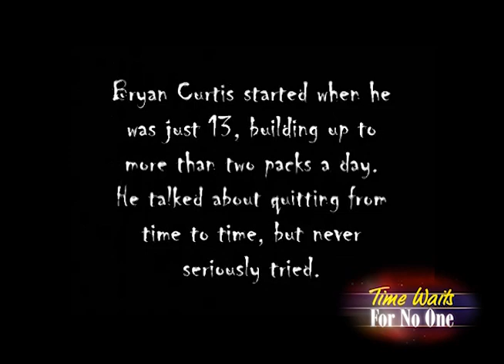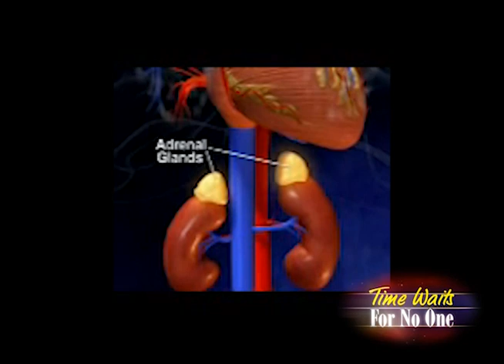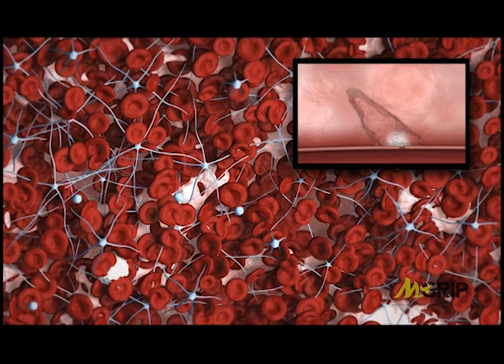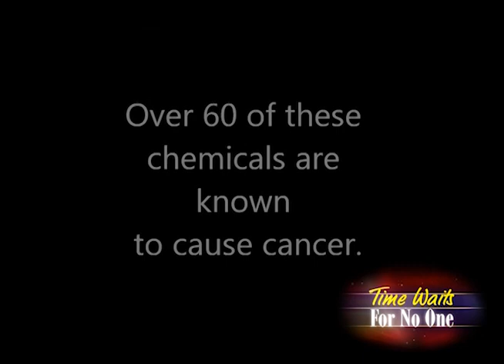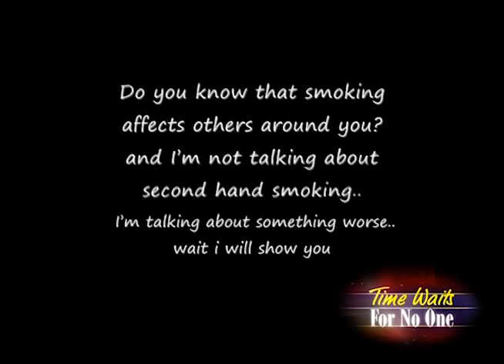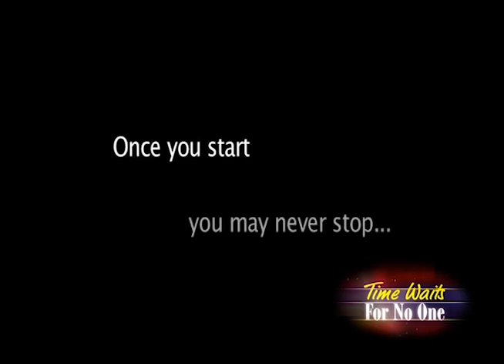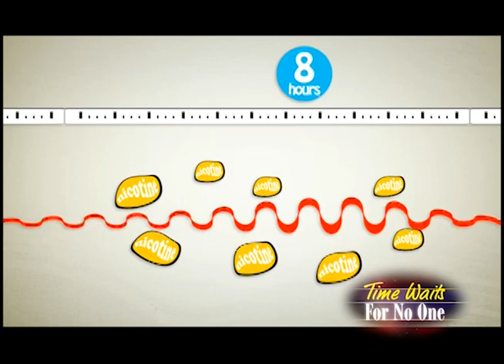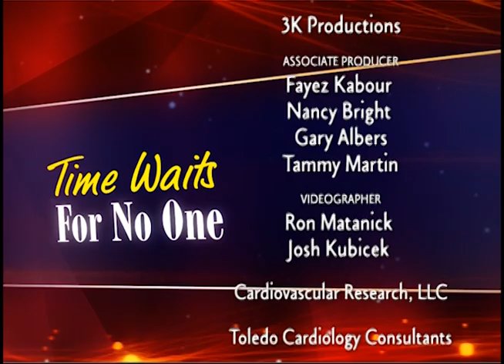The Danger of Smoking on "Time Waits For No One"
TV. Show: Stop smoking, know the danger of nicotine, understand the risk of addiction, Bryan Curtis as a victim, teenage smoking, how to stop, do not be a victim of cigarettes, educate yourself about smoking, love you body, do not make your family a victim, imagine your kids loosing you because of smoking
Producers: Fayez Kabour, Megan Malinowski, Nancy Bright & Gary Albers
Executive Producer: Ameer Kabour
Toledo Cardiology Consultants